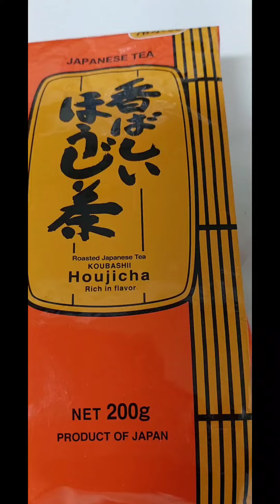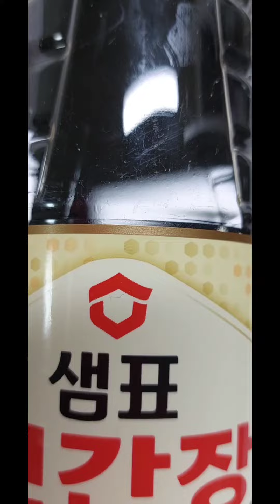전복장~맛 최고